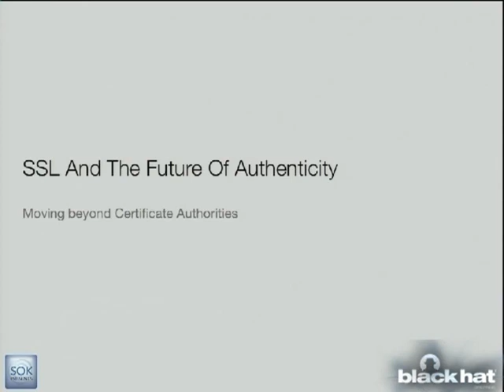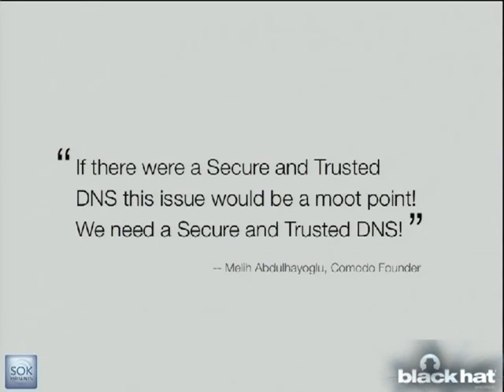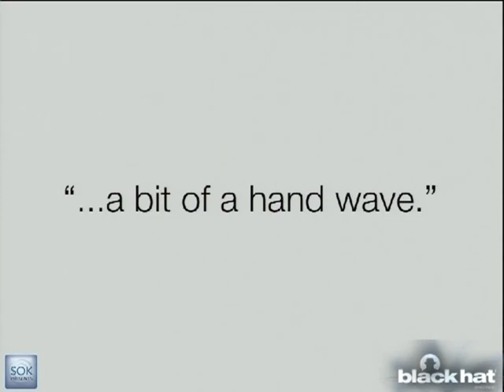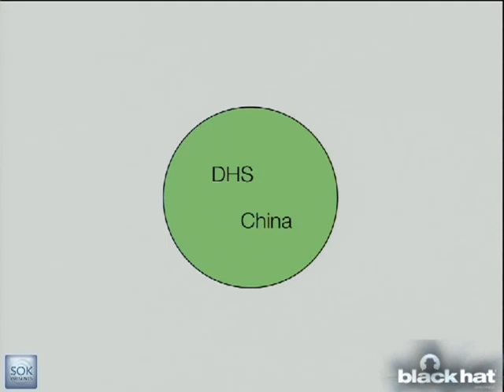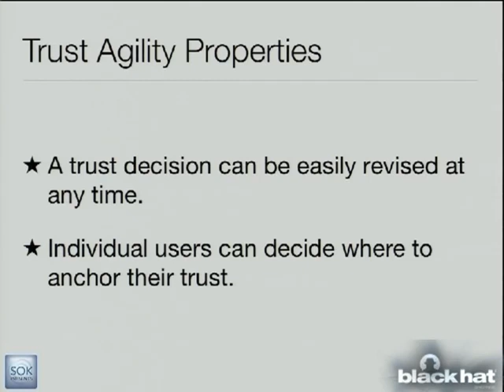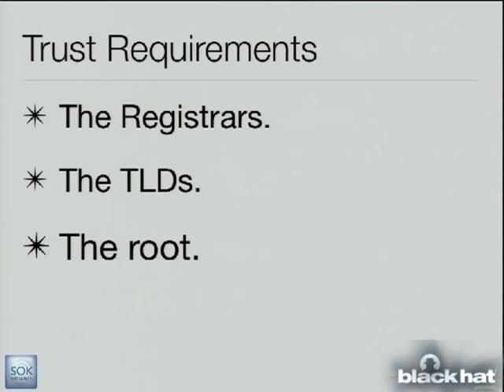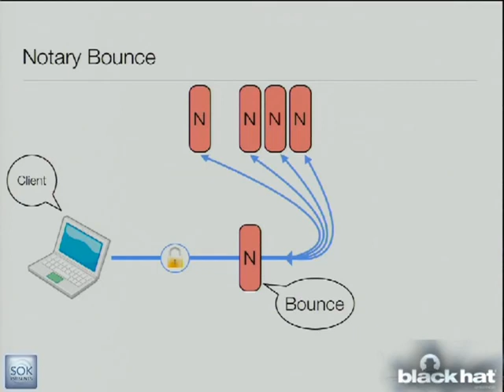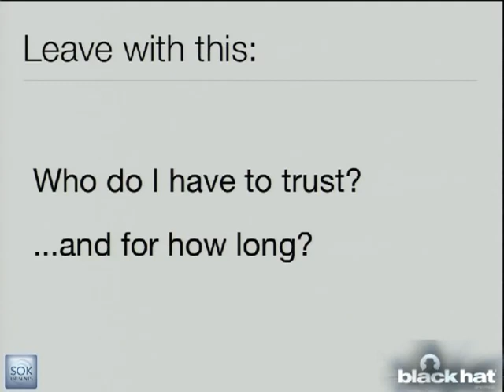BlackHat USA 2011 SSL And The Future Of Authenticity